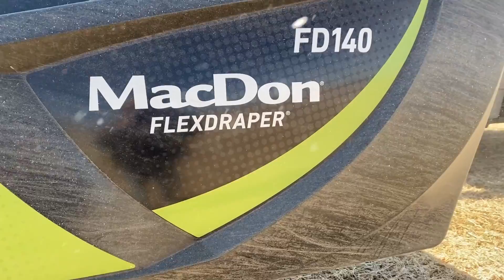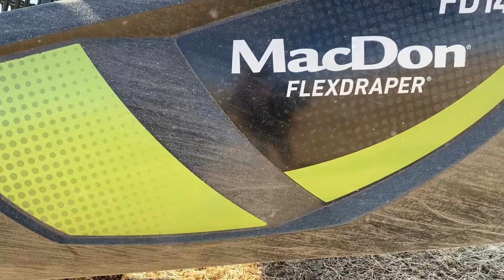HARVEST TIME - Central Indiana Harvest (Gray's Seed Part One!)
A quick look at the first half of the day I spent filming the Green Machine in action in Central Shelby County! Grays was kind enough to let me come up and film some soybean harvest with the Claas Lexion 8700, and it was a great time!